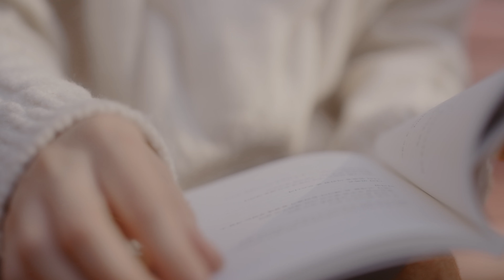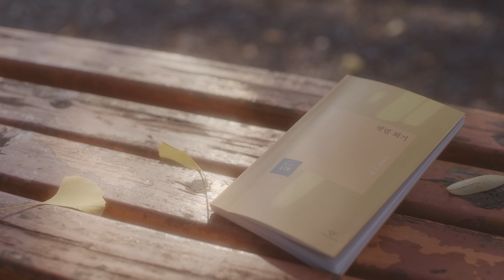〖햇볕 쬐기_묵시〗 북트레일러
햇볕 쬐기 - 묵시
조온윤 시인